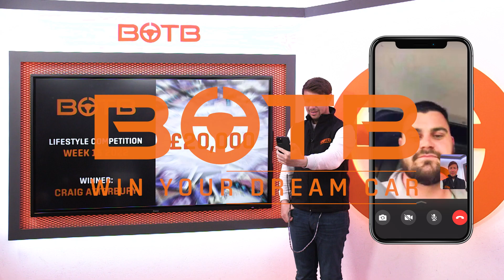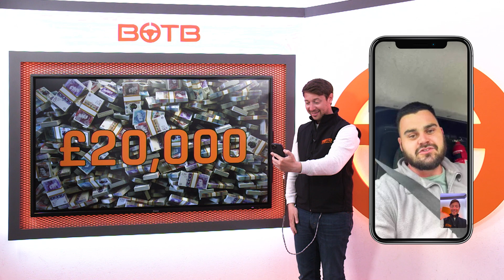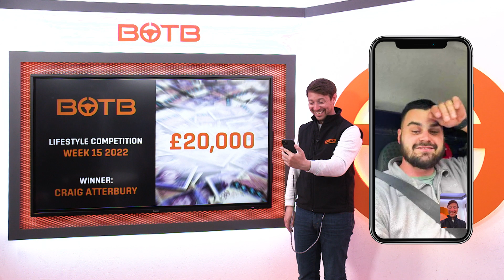Carpenter Wins Life-Changing Amount of Money Online – £20,000 CASH – BOTB Lifestyle Winner!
Carpenter Craig Atterbury from Wales was on his way home from fitting some windows when Christian video-called him with the fantastic news that he had scooped a massive £20,000 cash as this week's lucky Lifestyle winner.

And the timing couldn't have been better as Craig has just applied for a mortgage... and it's his birthday coming up on the weekend. "Tops it all", he concluded – huge congrats, Craig!